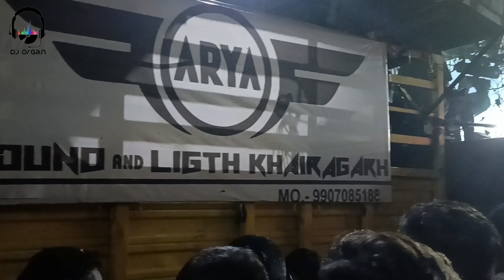ARYA DJ - Bilaspur Durga Jhanki || बम बम बोल रहा है कांशी 🔥